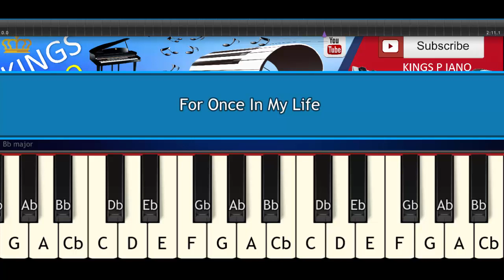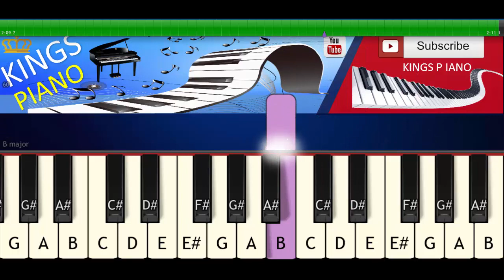Stevie Wonder - For Once In My Life [PIANO COVER-PIANO TUTORIAL]